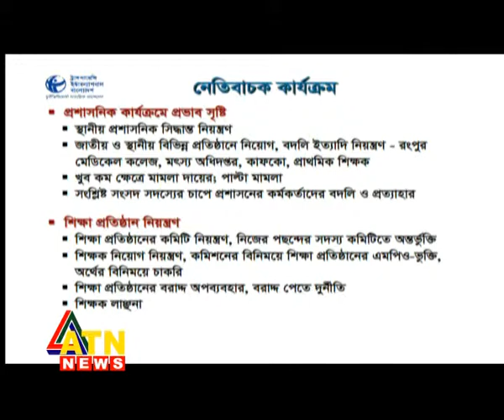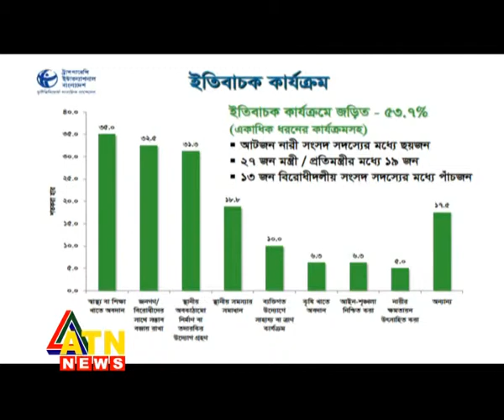MP Perception.flv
Bangladesh MPs perception, MASHUDUL HAQUE, ATN NEWS, BANGLADESH